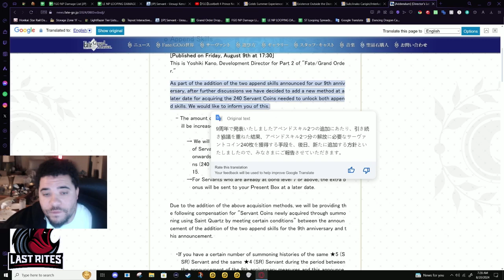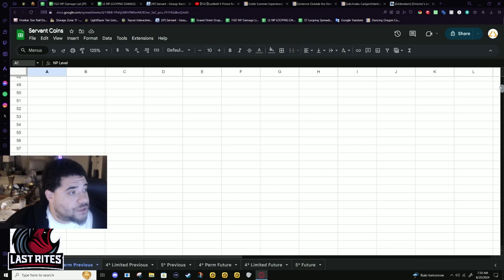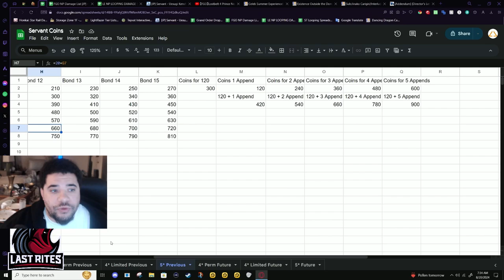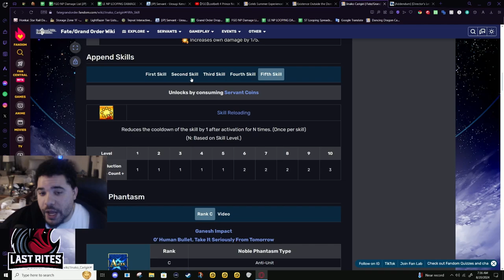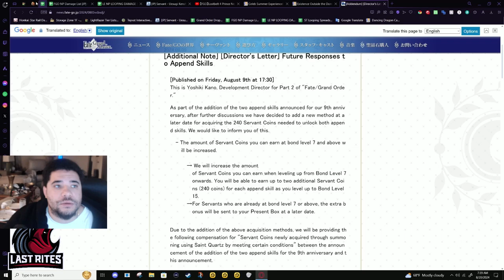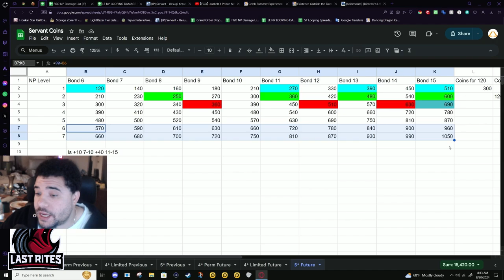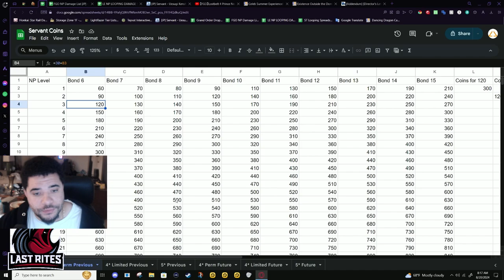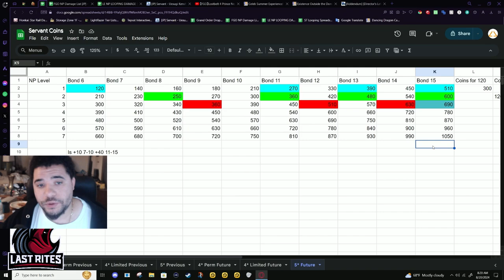[FGO] Servant Coin Changes: Bond Farming for Appends vs 120 and more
I don't usually do videos dedicated to these kind of topics, but just thought I'd give my stance. Even for F2P players, 240 extra servant coins gives you a chance to 120 any Gold Servant you want, and unlock an append skill if you hit Bond 15.  FGO is almost at the point where getting NP6 won't be needed anymore. Any amount of farmable Servant coins will help the situation.

*This prediction was accurate. Bond 10 & 11 have 10 coins traded between them*